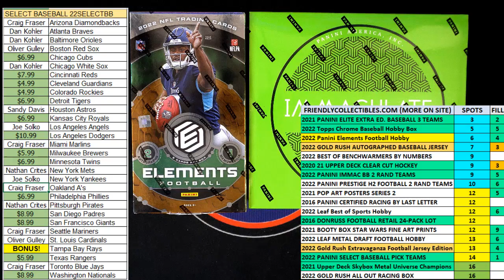2022 Panini Select Baseball Hobby Box FILL A ID 22SELECTBB374